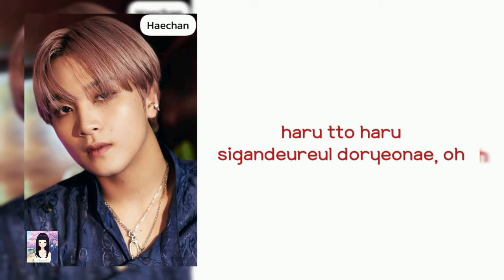NCT 127 '내일의 나에게 (The Rainy Night)' Lyrics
nct 127 the rainy night
nct 127 the rainy night lyrics
nct 127 the rainy night color coded lyrics
nct 127 the rainy night audio
nct 127 the rainy night live
nct 127 the rainy night concert
nct 127 the rainy night music video
nct 127 the rainy night teaser
nct 127 the rainy night line distribution
nct 127 the rainy night cover
nct 127 the rainy night reaction
nct 127 the rainy night easy lyrics
nct 127 sticker lyrics
nct 127 lemonade lyrics
nct 127 breakfast lyrics
nct 127 focus lyrics
nct 127 far lyrics
nct 127 bring the noize lyrics
nct 127 magic carpet ride lyrics
nct 127 road trip lyrics
nct 127 dreamer lyrics
nct 127 promise you lyrics

Sorry if there are mistakes in writing the lyrics or in the division of parts